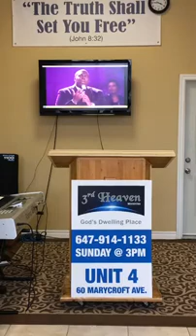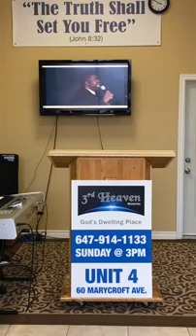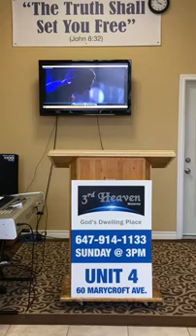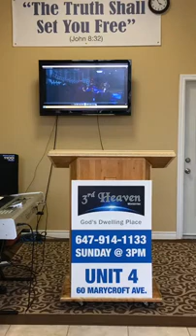3rd Heaven - The Gifts of the Holy Spirit!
"4 There are different kinds of gifts, but the same Spirit distributes them. 5 There are different kinds of service, but the same Lord. 6 There are different kinds of working, but in all of them and in everyone it is the same God at work.

7 Now to each one the manifestation of the Spirit is given for the common good. 8 To one there is given through the Spirit a message of wisdom, to another a message of knowledge by means of the same Spirit, 9 to another faith by the same Spirit, to another gifts of healing by that one Spirit, 10 to another miraculous powers, to another prophecy, to another distinguishing between spirits, to another speaking in different kinds of tongues, and to still another the interpretation of tongues. 11 All these are the work of one and the same Spirit, and he distributes them to each one, just as he determines."  (1 Corinthians 12:4-11)